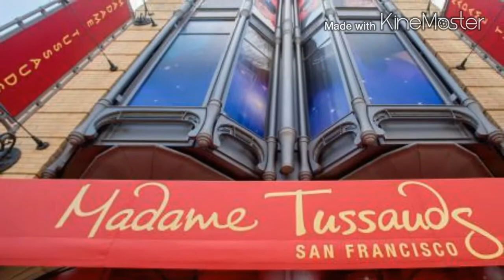wax museum San Francisco California BOSSHOGG FILMS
There's nothing wrong with a little wax enjoyed myself in San Francisco home of the 49ers.